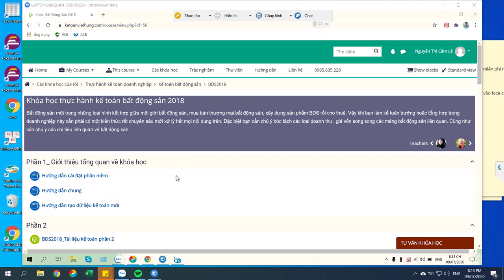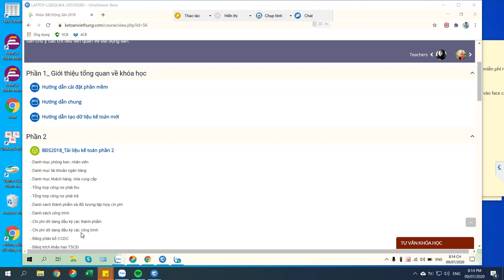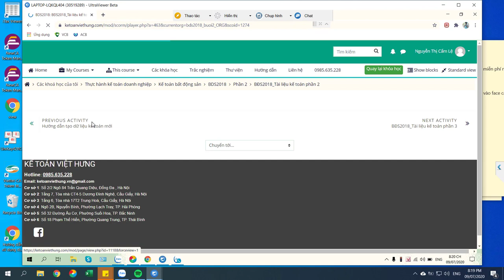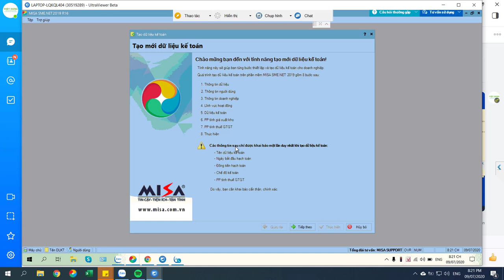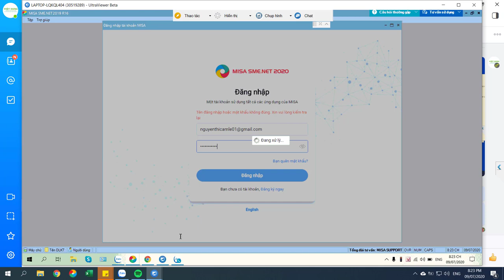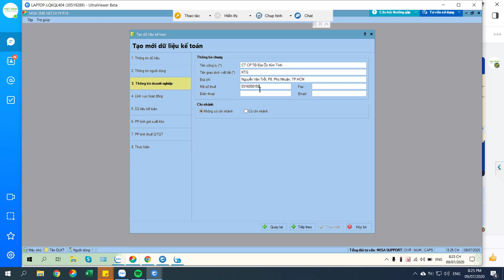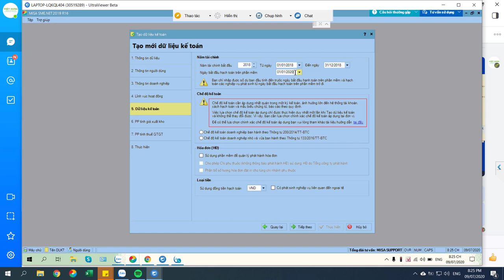Khoá học kế toán tại Tp Hồ Chí Minh từ a - z |Kế Toán Việt Hưng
Khoá học kế toán tại Tp Hồ Chí Minh bao gồm đầy đủ giáo trình học tập cho kế toán viên như thuế, tổng hợp, thương mại, dịch vụ... đảm bảo dễ hiểu, thành thạo chỉ sau 1 khoá học

- Hoàn tiền: 100% nếu không hài lòng.
- Thời gian học: Vô cùng linh hoạt từ 8h30 - 23h00.
- Số buổi học: Không giới hạn.
- Giáo trình động: Cập nhật liên tục trên website.
- Chứng từ sống: Thật 100%.
- Giáo viên: 100% kinh nghiệm trên 3 năm.
- Hỗ trợ miễn phí: trọn đời.

1. Các khóa học KẾ TOÁN DOANH NGHIỆP

2. Các khóa học KẾ TOÁN HÀNH CHÍNH SỰ NGHIỆP

3. Các khóa học LÝ THUYẾT KẾ TOÁN

4. Các khóa học KẾ TOÁN THUẾ

5. Các khóa học KẾ TOÁN TỔNG HỢP

6. Các khóa học KẾ TOÁN QUẢN TRỊ